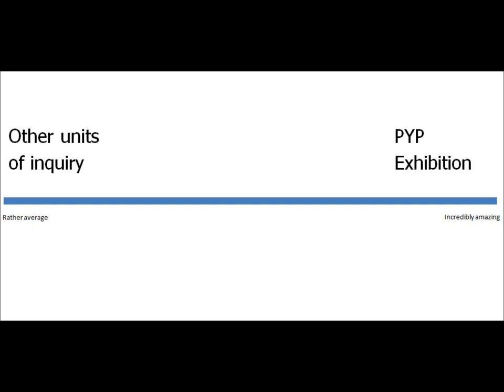PYP Exhibition Reflections #1.wmv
Part 1 of a series of reflections about the teaching and learning that takes places in the PYP Exhibition.